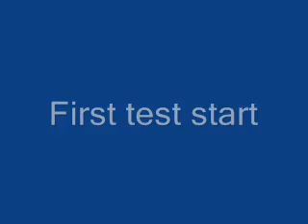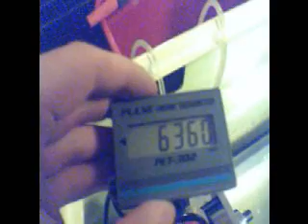Chief 56 RC Powerboat with Zenoah G260PUM RC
When Don Aronow's spiritual descendant Bob Saccenti founded Apache Powerboats and started improving the performance of the 42' Double-Stepped Warrior World-Champion hull design that he throttled to its first World Championship in 1984 , he could not have possibly fathomed the even wilder ride his company's name Apache would have in the Powerboat world. The modern interpretation of Apache's original powerboats live on in Saccenti's new company Chief Powerboats now with modern up-to-date technology but still wrapped in the much beloved classic profiles of the original Apaches. To celebrate the classic line with the latest in technology and hydrodynamics, we offer our line of MHZ Chief models. Just like the full-scale Chief powerboats, our MHZ Chief models, present state of the art boats in a classic wrapper.

The most copied and most sold Offshore model. This is the large version (1450 mm, 57.1 inch). A smaller as well as even larger version are also available. Suited for either gas (MHZ-26 Blue Line). The ultimate Chief can be outfitted with our Blata 40 WRX engine and a gearbox or the Blata 40 WRX 40 and twin Speedmaster S6 Z drives. Also using electric propulsion with two 2 Plettenberg 355/45/4 (70 mm Carbon Prop) and 2 x 30 cells the Chief 56 will generate enough wake for others to eat. The Chief 60 whether with two of our "Rudder 45"s and a gasoline engine with the large Trimax or a twin Speedmaster S6 Z drives is as spectacular on a stand as she is roaring across the water.

The hull is hand-laid epoxy glass, incomparable to weak ABS or heavier and less strong polyester fiberglass hulls so prevalent in the marketplace..

The high-luster gelcoat does not need painting.